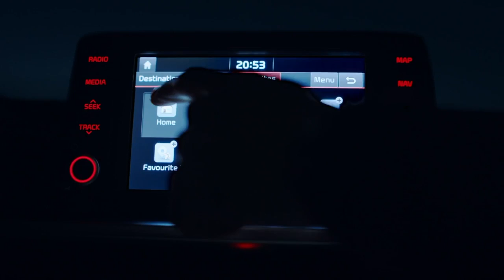All New Kia Picanto now at Drayton Motors!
We're delighted the all-new 2017 Kia Picanto is with us here at Drayton Motors. What a car!